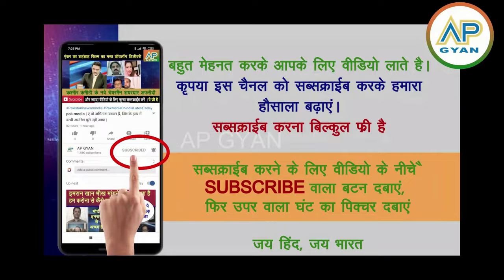Pakistan shocked 29 Pakistani khiladiyon ko airport per giraftaar kar maare joote pak media